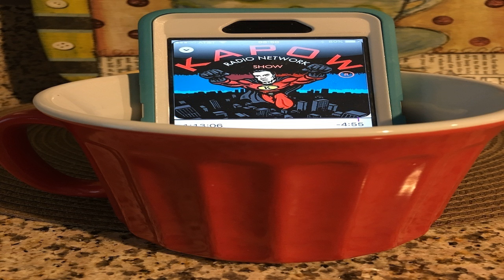Antichrist and the Messiah Haters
The Antichrist, those that are against the Messiah; those that deny Messiah came in the past as God in the flesh encompassing His commands, have gone forth from the Christian Church.  This is how we know it is the last times, because of the many Antichrists.  But, the lost sign of Apostasy is what really tells us that the hour is short.  It is a great falling away from the Biblical Doctrines which were from the beginning.  And this is why Apostasy is the lost sign, because Christianity has gone apostate.  They can't recognize their own falling away from the Messiah.  The three great relogions are Antichrist, denying the Father or the Son and the Son or the Father.